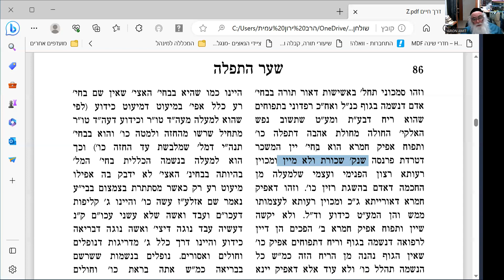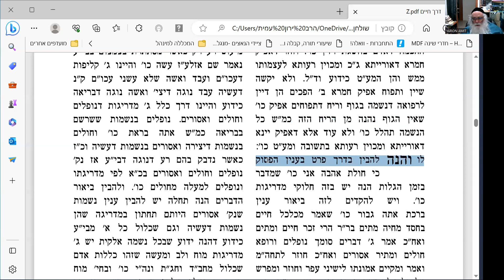אדמור האמצעי דרך חיים שער התפילה פרק לה 3